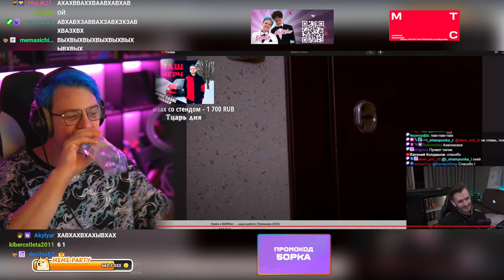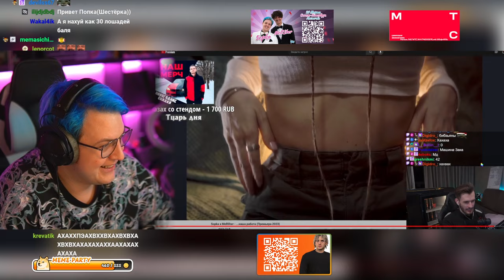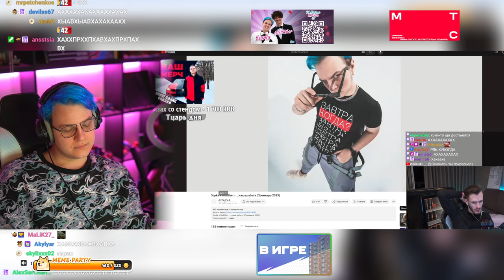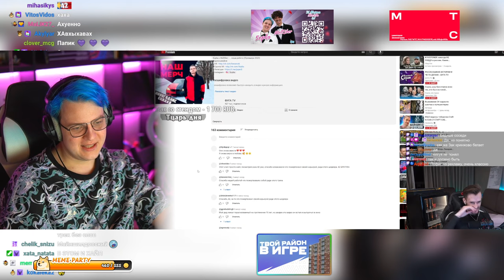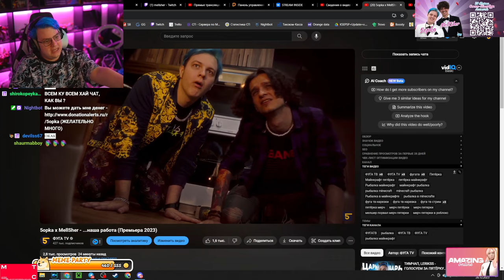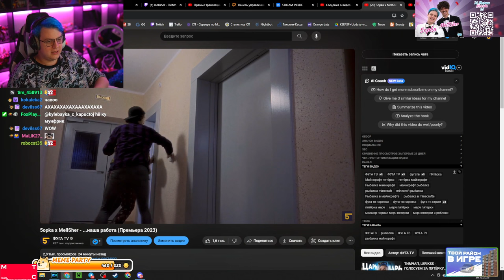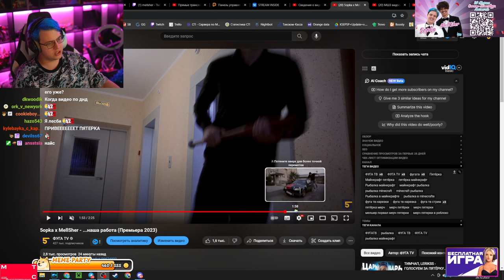ZАКVИЭЛЬ КРИНЖАНУЛ С 5opka x MellSher - ...наша работа (Премьера 2023) (Нарезка стрима ФУГА TV)